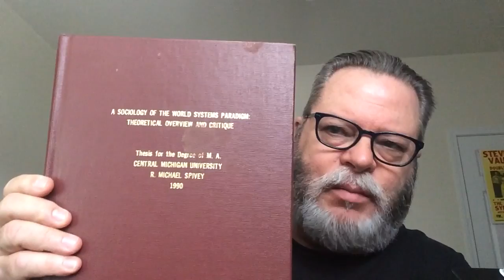Talk On The Global Society